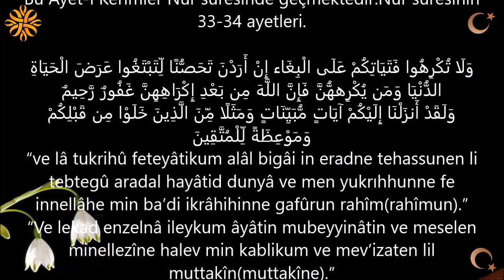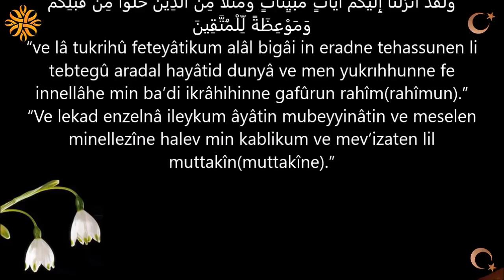Zina ve Şehvetten Kurtulmak İçin Ayet-i Kerimler | Kayıp Dualar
Zina ve Şehvetten Kurtulmak İçin Ayet-i Kerimler

ina  yapan ve bu alışkanlığa kendini kaptıran veya kötü şehvetten kendisini kurtarmak isteyen kimseler veya yakınları tarafından aşağıdaki ayetler temiz bir su içerisine (100) defa okunur.Bu suyu 7 sabah aç karnına içer veya içirilirse kalbindeki bu kötü şehvetten,zina ve diğer kötü alışkanlıklardan inşallah Allah’ın izni ve yardımıyla kurtulur.

Bu Âyet-i Kerimler Nur süresinde geçmektedir.Nur süresinin 33-34 ayetleri.

وَلَا تُكْرِهُوا فَتَيَاتِكُمْ عَلَى الْبِغَاء إِنْ أَرَدْنَ تَحَصُّنًا لِّتَبْتَغُوا عَرَضَ الْحَيَاةِ الدُّنْيَا وَمَن يُكْرِههُّنَّ فَإِنَّ اللَّهَ مِن بَعْدِ إِكْرَاهِهِنَّ غَفُورٌ رَّحِيمٌ
وَلَقَدْ أَنزَلْنَا إِلَيْكُمْ آيَاتٍ مُّبَيِّنَاتٍ وَمَثَلًا مِّنَ الَّذِينَ خَلَوْا مِن قَبْلِكُمْ وَمَوْعِظَةً لِّلْمُتَّقِينَ
“ve lâ tukrihû feteyâtikum alâl bigâi in eradne tehassunen li tebtegû aradal hayâtid dunyâ ve men yukrıhhunne fe innellâhe min ba’di ikrâhihinne gafûrun rahîm(rahîmun).”
“Ve lekad enzelnâ ileykum âyâtin mubeyyinâtin ve meselen minellezîne halev min kablikum ve mev’izaten lil muttakîn(muttakîne).”